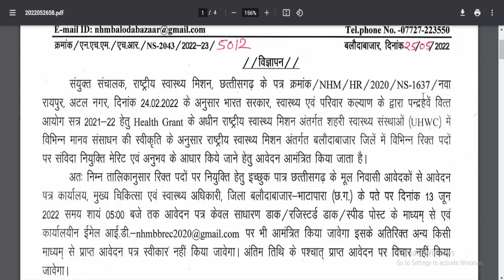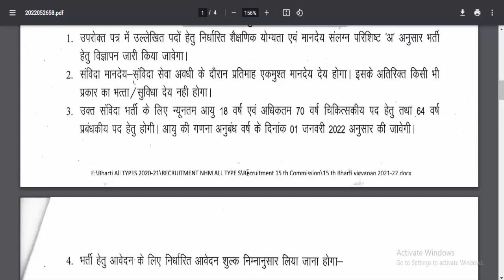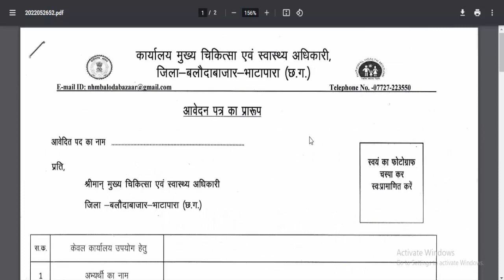cg 10th 12th pass latest jobs | बिना परीक्षा दिलाए पाए नौकरी | staff nurse, mpw, group d bharti 2022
cg staff nurse new job vacancy 2022 | mpw bharti job news